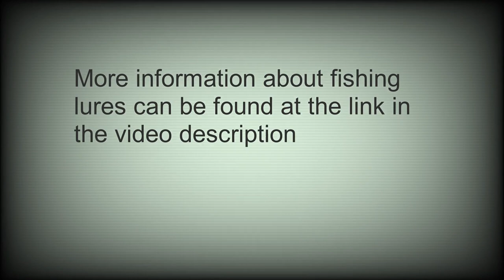Rapala Super Shadow Rap SSDR11 underwater video action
In our video you will see how works different fishing lures, today we testing Rapala Super Shadow Rap SSDR11,  and it will be easier to decide which one fishing lure for pike, trout, perch, bass to choose.Thank you for watching.
Fishing, testing and comparing fishing gear, advice for fishermen,
underwater filming and much more.
New movies every week.
I enjoy collaborations and collaborations on youtube projects.

You can use crankbaits in summer, winter, spring, autumn
Minnows good working in the lake, river, sea.
 Width this wobblers you can: trolling, jigging, run and stop, twitching, jerking,
Fishing baits divided by beach levels: floating, suspending, sinking, deep diving, shallow.
Fish lures composition is : body, hooks, tongue, body coated sometimes width free moving balls.
Fishing tackles rig with lines fastened through leader, leash, frenum.
Beginner, how to rig and fish, rigging and fishing, can find in google.
Fishing lures tips: popper, jerk-baits, minnows, shad, crank-baits, wobblers, spoons, micro spoons, spinners, swim-baits, soft lures, trout-salmon baits, spintails.
Fishing lures tricks,techniques,action you will se in this video
With this fishing bait you will can catch: pike,perch, big-bass, trout, salmon, taimen, catfish, shark, barracuda , mackerel, tuna, cod, flatfish, billfish sea fish